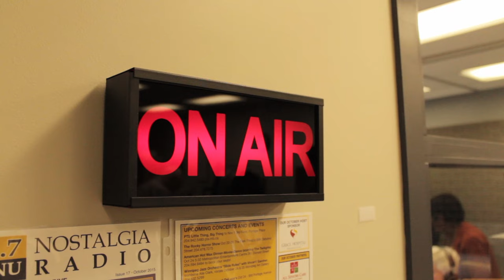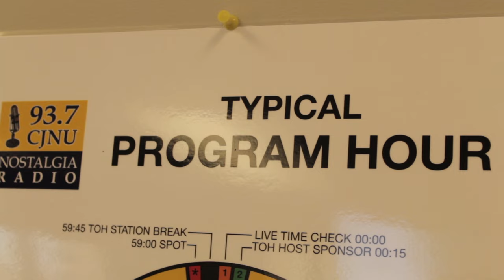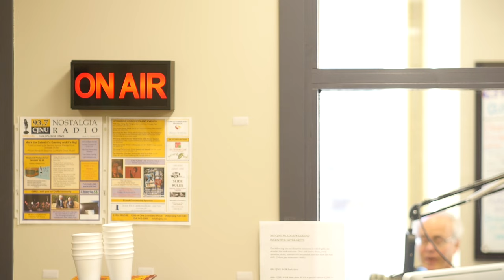CJNU Radio- An inside glimpse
Some of CJNU's staff and volunteers talk about this unique, mainly volunteer run community station in Winnipeg, Manitoba, Canada.
Produced by Nolan Bicknell, Communications Assistant at The Winnipeg Foundation, November 2015